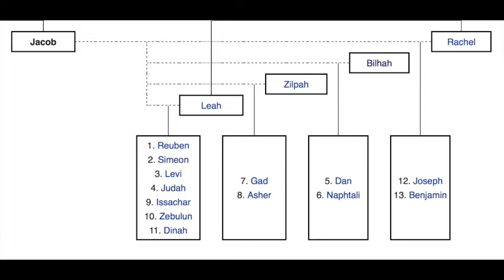LOD Sermon June 11th 2017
Pastor Michael Bailey leads off a brand new series titled 'Overcome' and looks at the life and trials of Joseph from the book of Genesis. In this opening talk, Michael shares about the history of Joseph's family and how God can overcome even the messiest of family histories to use us for His glory.